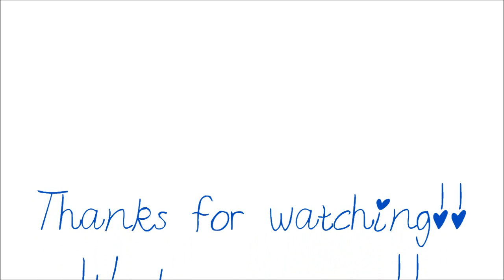Hilarious Extras! ♥ Enjoy! (Nov. 21, 2012)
Hi guys!! Here's a little more of November 21, 2012, it all happened after I posted the original vlog!! Enjoy!!

X's & O's